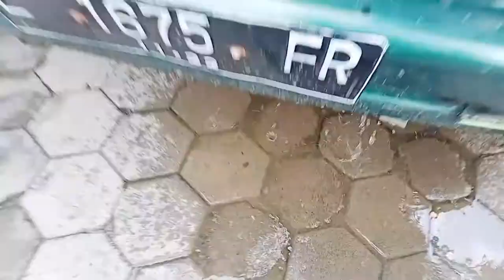Cara menguras Air radiator Panther 2.3 Tanpa Ke Bengkel !!!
Mobil Panther 2.3 keluaran tahun 2000an ini merupakan mobil tua dengan torsi badak yang membuat mobil sebelah ketar ketir mendengar raungan suara mesinnya, lalu bagaimana cara menguras air radiatornya ? simak video berikut ini.